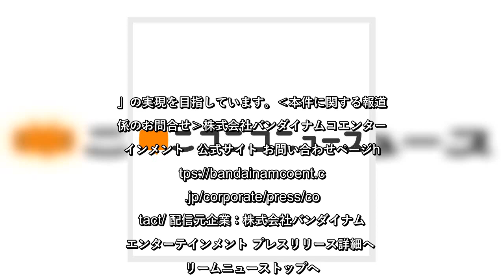株式会社バンダイナムコエンターテインメント（本社：東京都港区、代表取締役社長：宮河恭夫）は、インディーゲームパブリッシング事業やクリエイターマネジメント事業を行う株式会社Phoenixx（本社：東京都